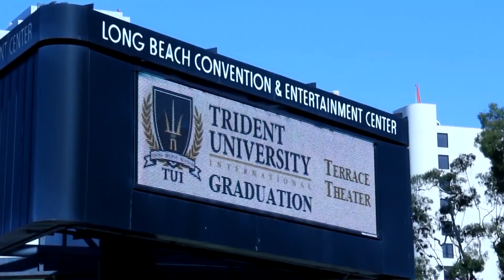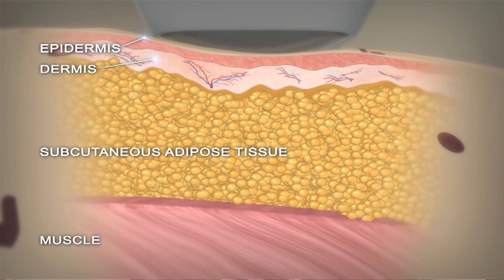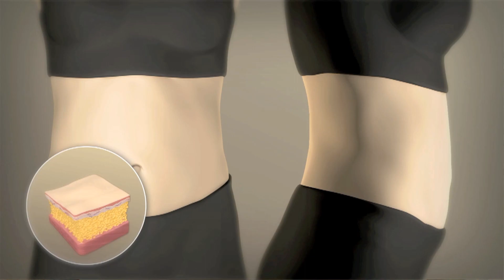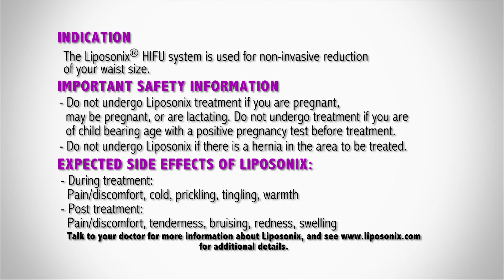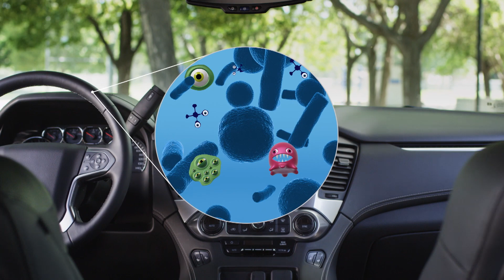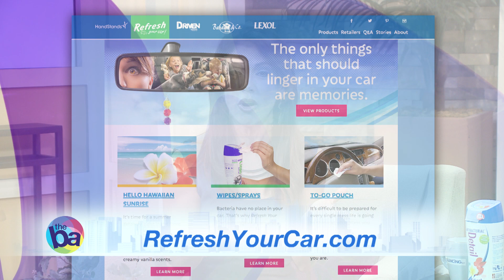Online education; Non-invasive weight loss procedures; Bees and skin care; Car Freshener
Online education that's military friendly; advances in non-invasive weight loss procedures; all-natural skin care from the honeycomb; how to keep your car clean.

BA2897